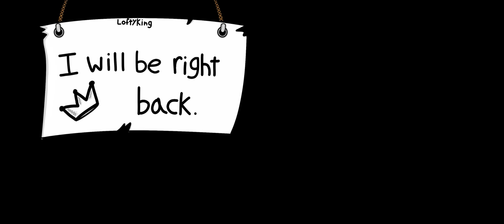Mudrunner: Rausch Creek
Checking out this version of Rausch Creek in Mudrunner vs real life